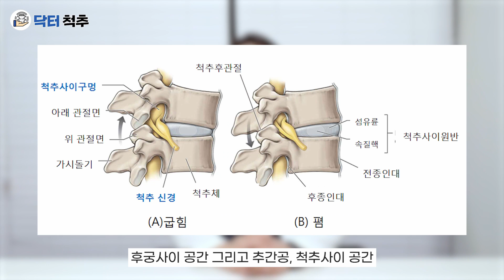척추내시경도 다 다릅니다!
척추내시경도 다 다른거 알고 계신가요?
1세대부터 4세대까지 척추내시경의 장단점에 대해 자세히 알려드리고자

나에게 맞는 수술법은 몇세대 척추내시경 수술인지 이번 영상에서
확인 부탁드립니다.

일상생활중 통증때문에 신경이 신경쓰일때는
서울제일신경외과 대표원장 양경훈 "닥터척추"를 찾아주세요^^